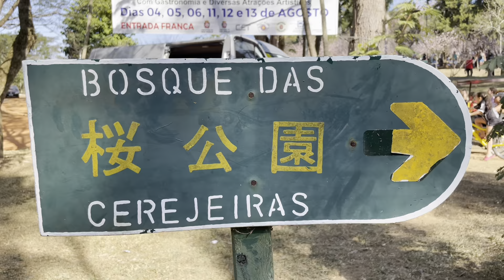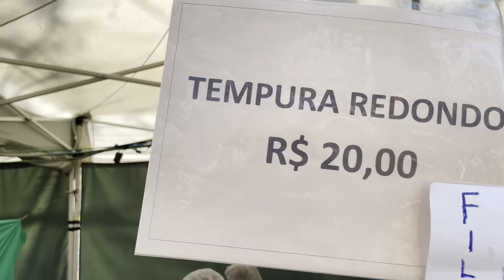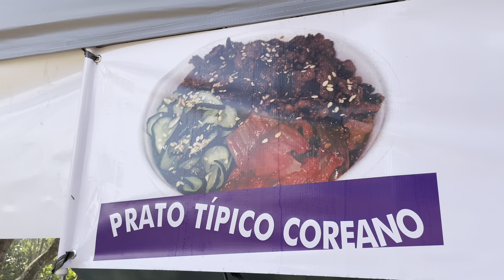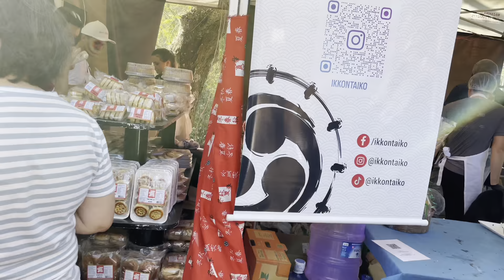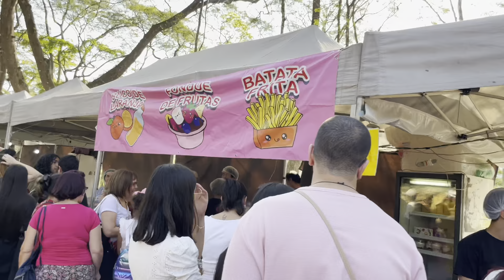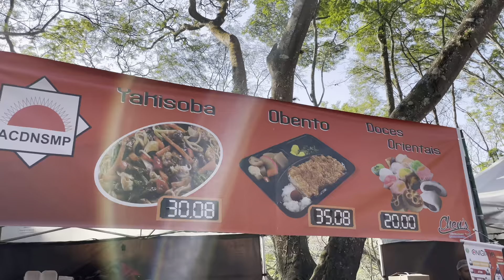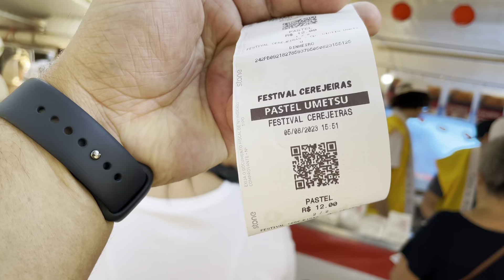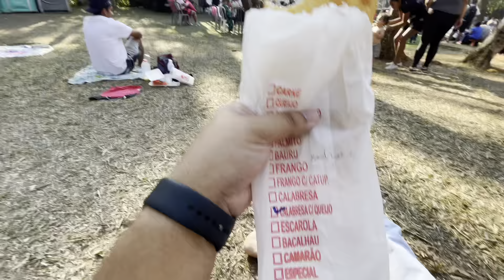Festa das Cerejeiras - Parque do Carmo | São Paulo